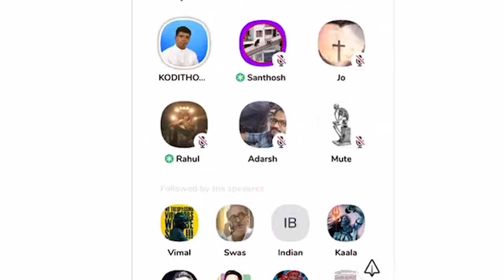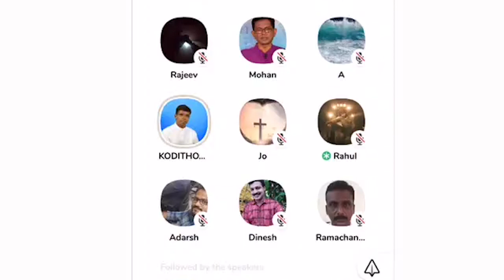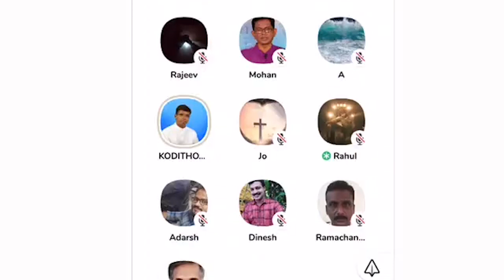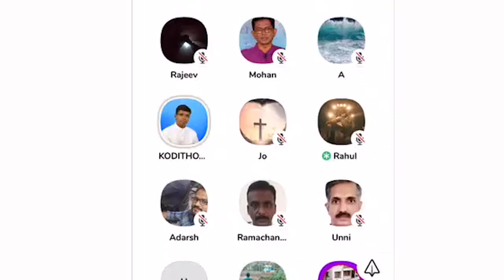അനിൽ കൊടിത്തോട്ടം - പൊളിറ്റിക്കൽ ഇസ്ലാം കേരളത്തിൽ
Anil kodithottam debate
Anil kodithottam and Sebastian
Anil kodithottam vs shibu peediakal
Anil kodithottam latest message
Anil kodithottam latest debate
Anil kodithottam bible study
Anil kodithottam speech
Anil kodithottam vs Mujahid Balusseri
Anil kodithottam and Rahul eeswar
Anil kodithottam new
sebastian punnakkal latest
sebastian punnakkal philip
sebastian punnakkal philip latest debate
T G Mohandas Clubhouse Malayalam
t g mohandas latest clubhouse
t g mohandas latest
t g mohandas latest debate
t g mohandas latest polichezhuth latest
t g mohandas thug life
t g mohandas vs shani
t g mohandas troll
t g mohandas debate
t g mohandas and nikesh kumar
t g mohandas mass dialogue
t g mohandas janam tv
t g mohandas vs smriti
tg mohandas speech
tg mohandas marunadan tv
tg mohandas vs swaraj

debates malayalam
sanal edamaruku
guru clubhouse malayalam live
tg mohandas clubhouse
clubhouse malayalam
malayalam clubhouse debates
debates malayalam
t g mohandas
Chinnatty
Alangad
Anil Kodithottam
ലക്കും ദീനുക്കും വലിയ ദീൻ
Islam History Malayalam
Pre-Islam history Malayalam
esSENESE Global
c ravichandran
yukthivadi